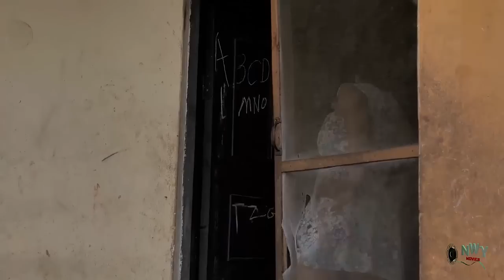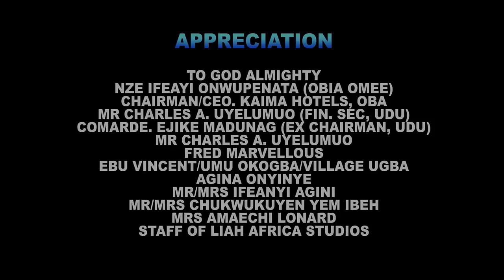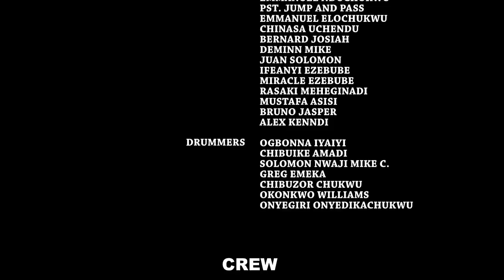2022 AFRICAN MARRIAGE CASANOVA FULL MOVIE(TREDING NEW MOVIE)ONNY MICHAEL/DESTINY ETIKO NIGERIAN